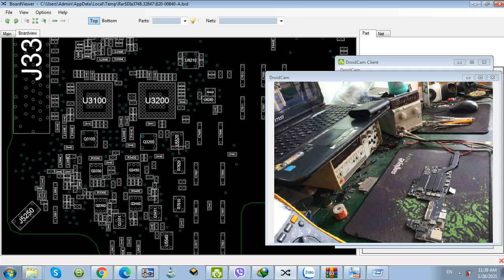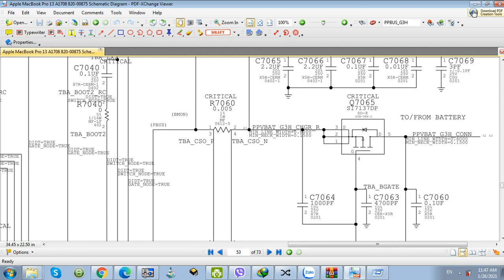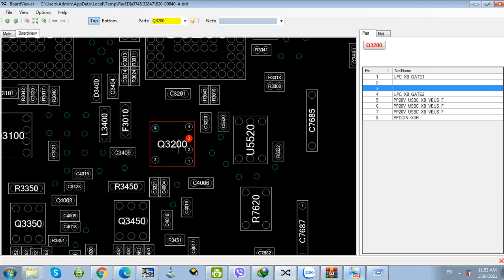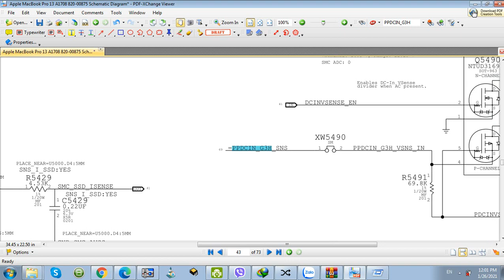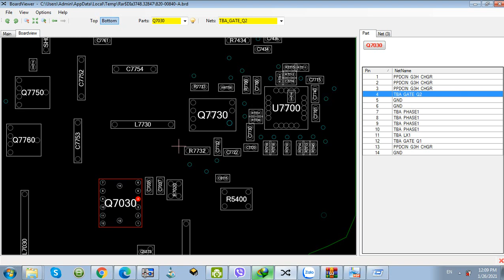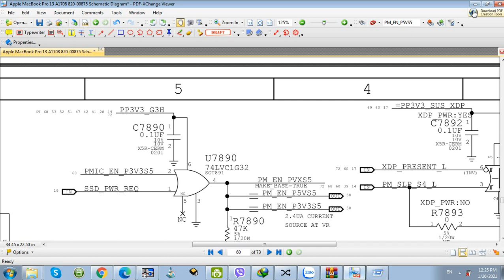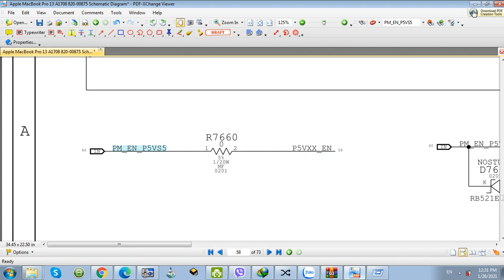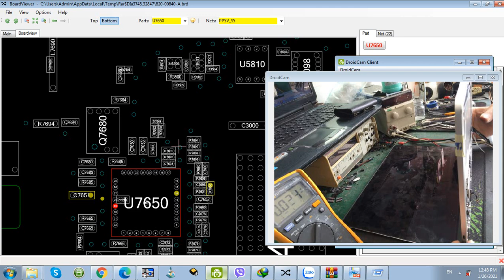Hướng dẫn sửa main Macbook Pro mất nguồn đầu vào đến khối nguồn cấp trước.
CTY TNHH TIN HỌC CHÍ CÔNG
TRUNG TÂM SỬA CHỮA VÀ ĐÀO TẠO KTV MÁY TÍNH

Đăng ký học trực tuyến hoặc học trực tiếp
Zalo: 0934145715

Địa chỉ: 302, Bùi Đình Tuý, F12, Q. Bình Thạnh, Tp. HCM
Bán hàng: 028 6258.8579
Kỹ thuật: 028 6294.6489